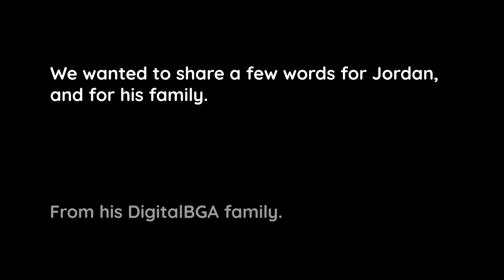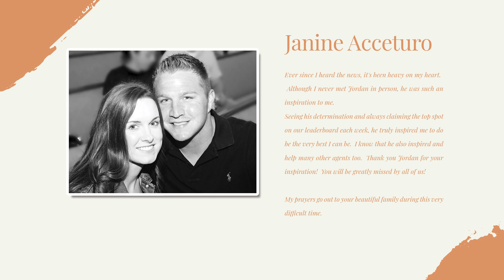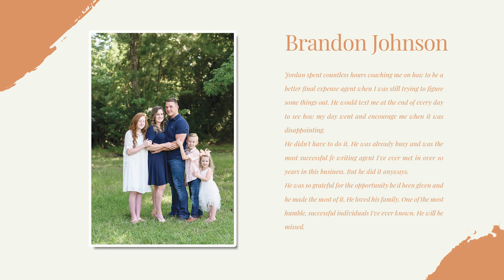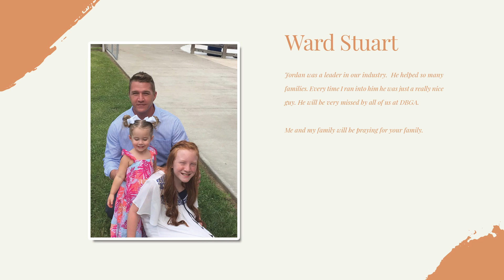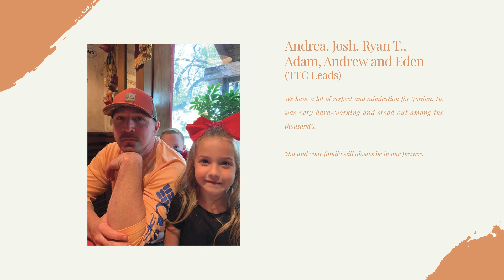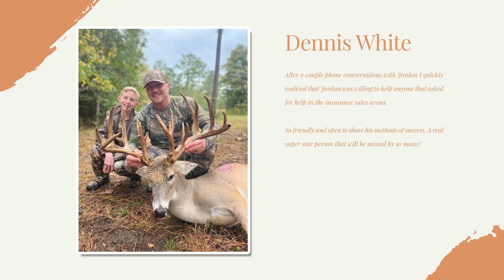In Memory of Jordan White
We partner with independent life insurance agents to grow their TELESALES life insurance business.

DigitalBGA generates the highest quality life insurance leads (TV & Web) for our agent partners and provide the technology to facilitate it all.  It's an incredibly powerful plug & play system that has changed so many lives.

Inc Magazine has named us one of the fastest growing private companies in the nation. We achieved this by building out proprietary technology and combining it with cutting edge marketing.  Agents need a partner with a "research & development" mindset that are committed to investing and taking risks to improve lead quality and technology.  We are committed to seeing independent agents thrive!  Check out what some agents have to say
Our goal with this YouTube channel is to bring you quick, value packed videos to help you sell more life insurance over the phone.